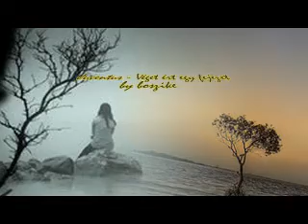Juventus : Véget ért egy fejezet